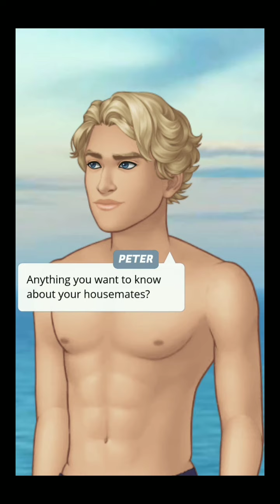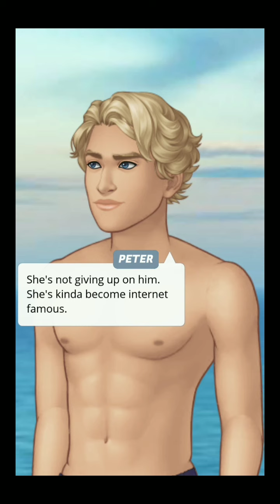ANOTHER ONE??!? (EPISODE CHOOSE YOUR STORY Love On Fire Ep. 8)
Episode Choose Your Story Gameplay. Episode Choose Your Story Love On Fire Gameplay. Episode 8.

Another one? Seriously?

★★★WARNING: Contains broken English commentary and weird accent, some curses and a TERRIBLE gameplay.★★★

STAY HOME BUT AWESOME BRUUUUHHS. 👊👊👊👊👊👊👊👊